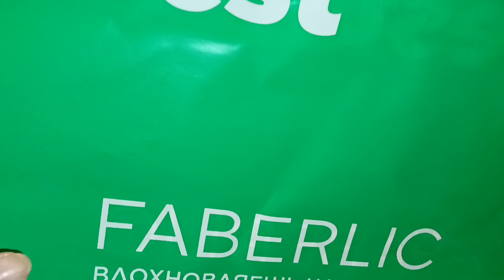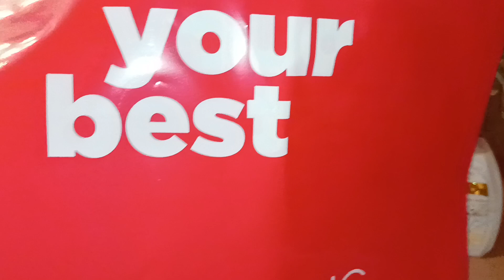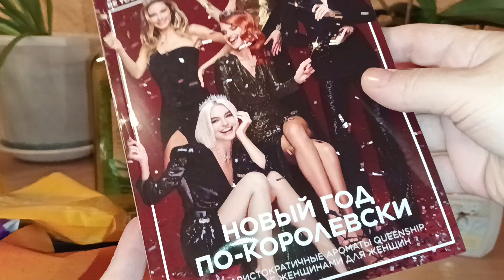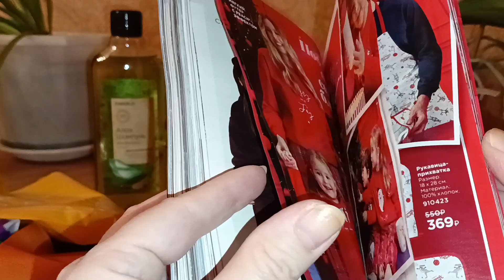Заказ 18/2022 Фаберлик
Всем привет! Рада поделиться с вами очередным заказом Faberlic.